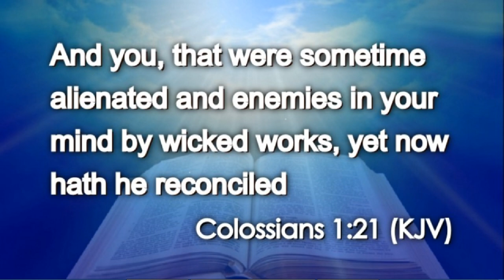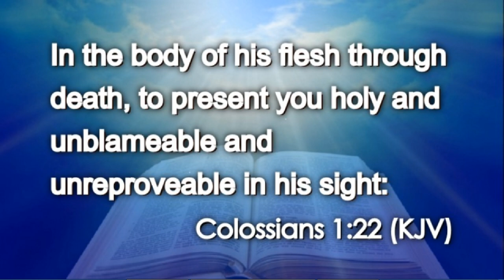Today's Daily Appetizer (Colossians 1:21-22)